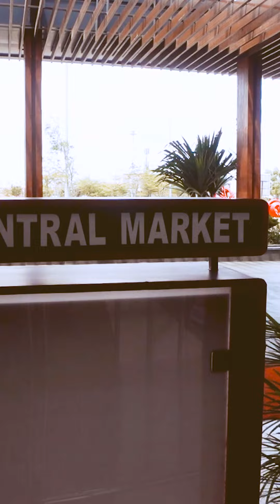central market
A Little SneakPeak @centralmarketpik
What is your Fav tenant?

📍 Pantai Indah Kapuk 2